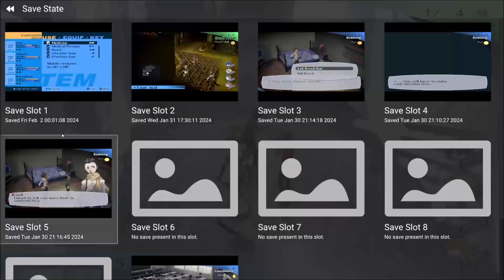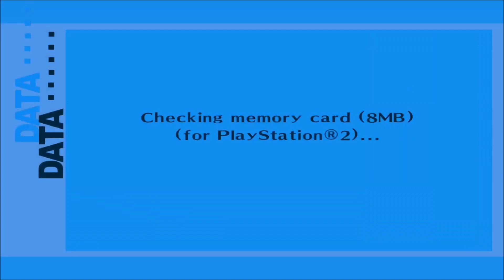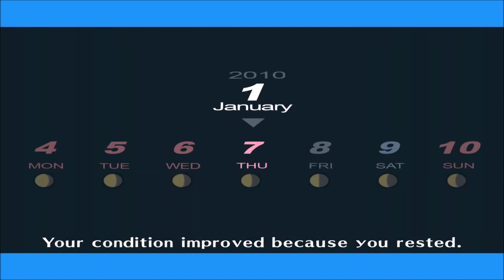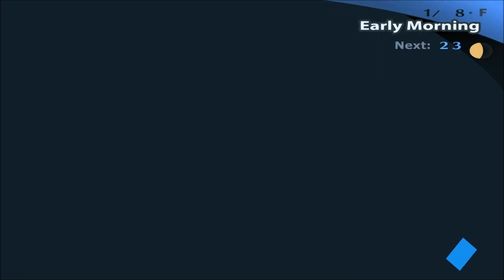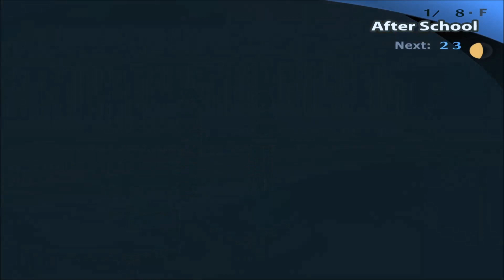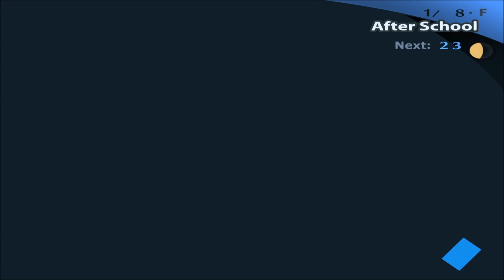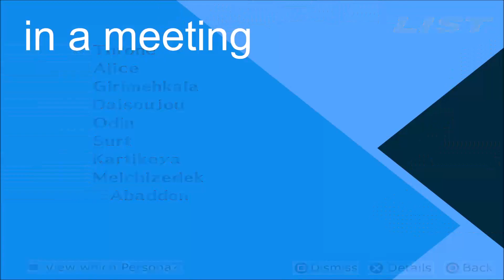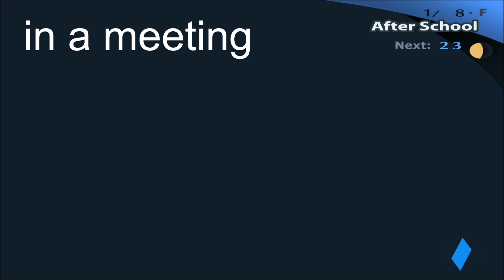Guhsona 3 HD [Finale pt 1]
Nothing happens in this episode.
Just fusion and the rest of Tartarus.